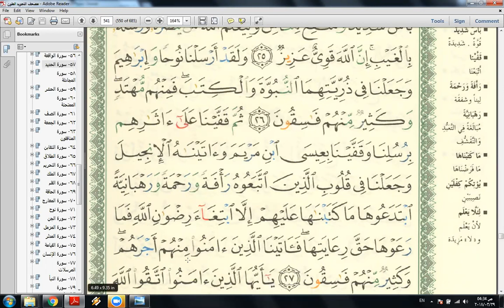Eaalim Abu Baker - Surah Al-Hadid aya 27 from Quran .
learning quran, learn quran online, kids learn quran, learn arabic online, quran teacher, quran reading, learn quran, arabic lessons   surah al-hadid ayat 25